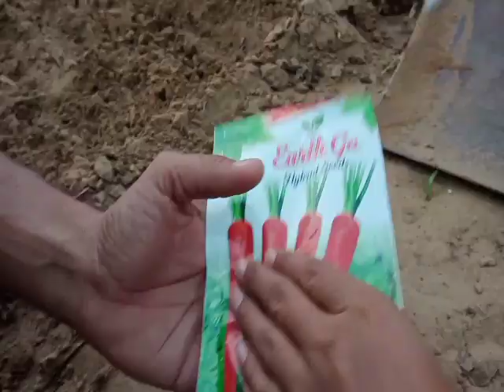How to grow carrot, गाजर कैसे लगायें,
in this video we will grow the careot garden at home by easy steps and make our life healthy through consumption of organic and fresh vegetables at home.